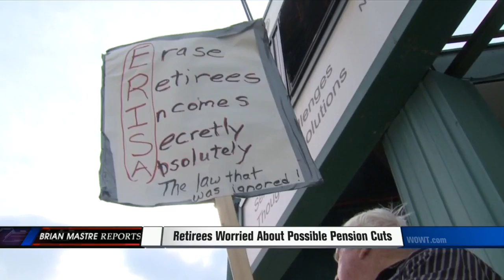They Worked Hard For Their Money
Retirees Worried About New Pension Rules